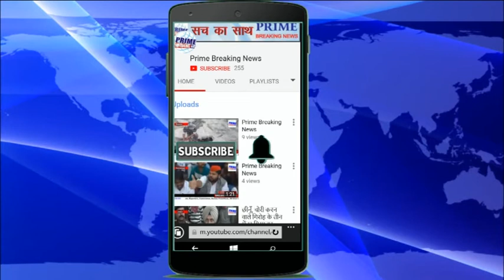हादसे का दावत